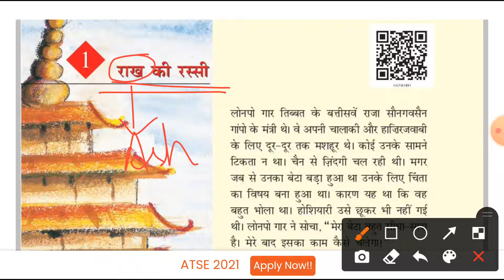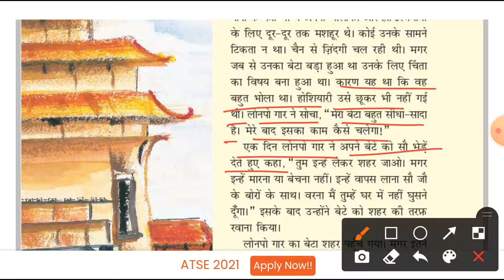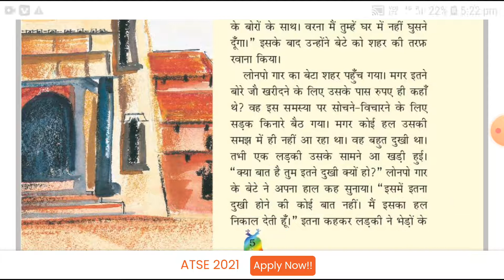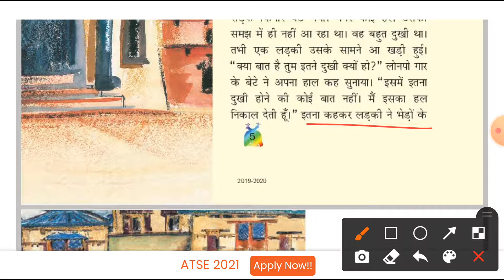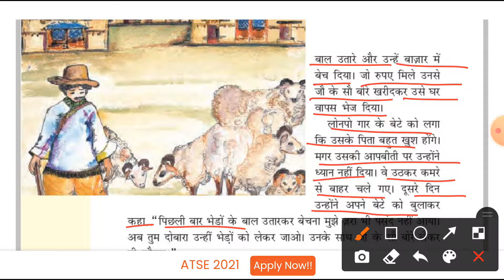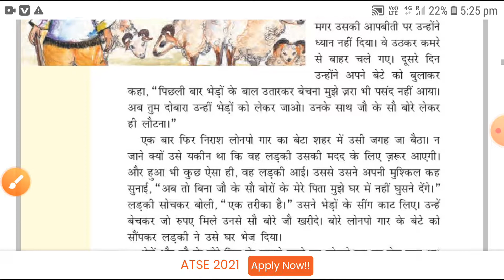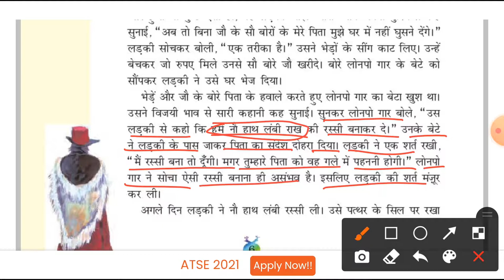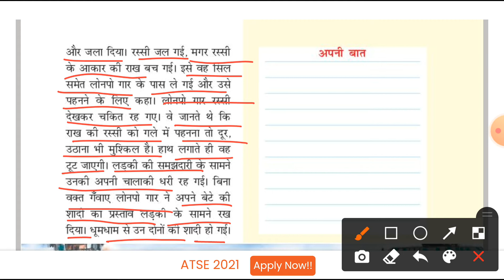rakh ki rassi # राख की रस्सी# class 5 ncert book # dhanitni Kataki.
ncert book # राख की रस्सी # class 5